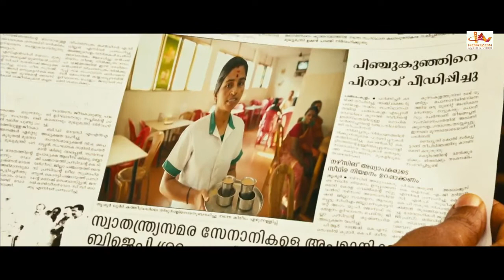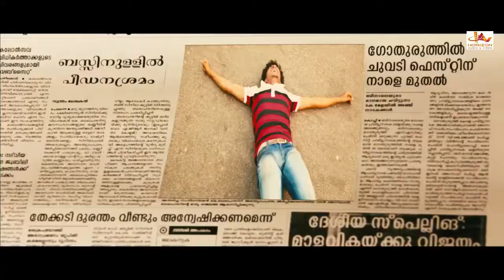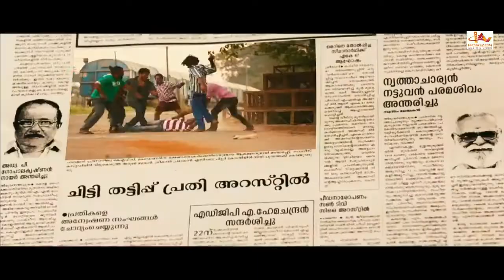Madhurai Singam | Tamil Super Hit Action Full Movie | Maqbool Salman | Sreejith Ravi | Ity Acharya